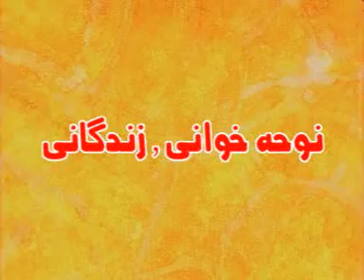Ali Safdar Rohri Karbala in Mor Shah Trust